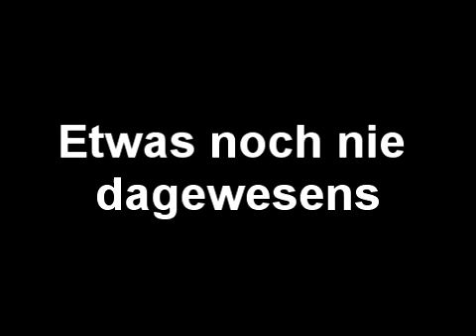???-Trailer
So nun ist es so weit!